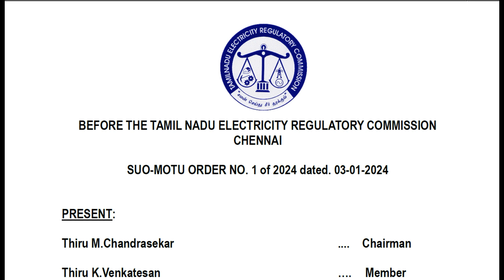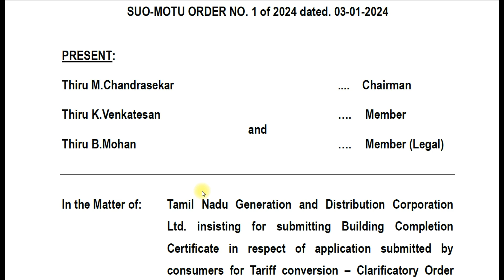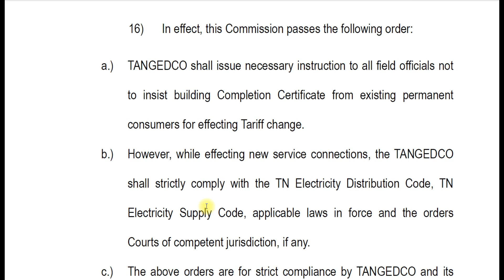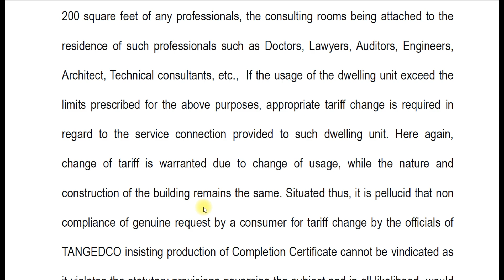tneb complication certificate tnerc order புதிய உத்திரவு கட்டிட முடிவு சான்று தேவை இல்லை